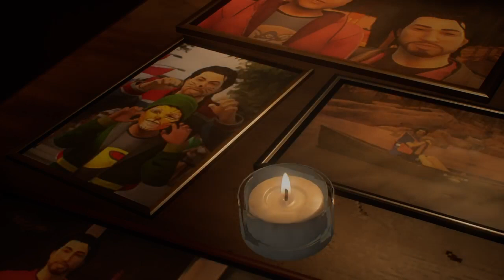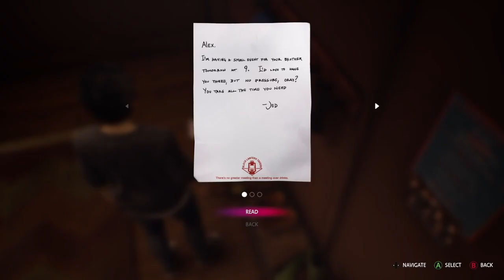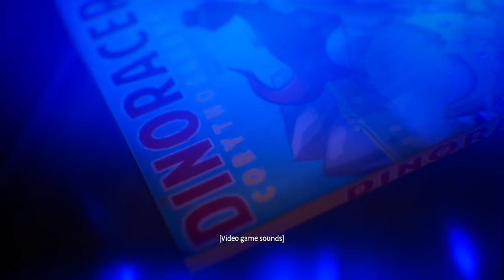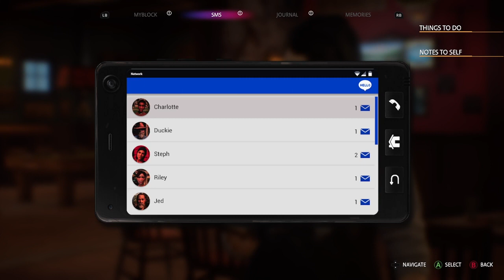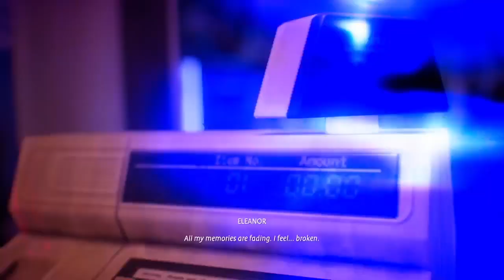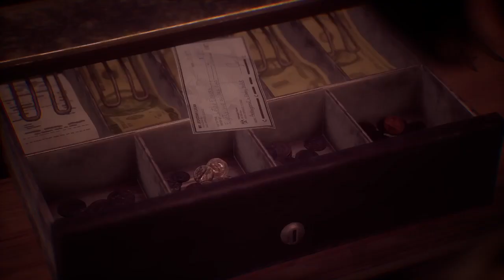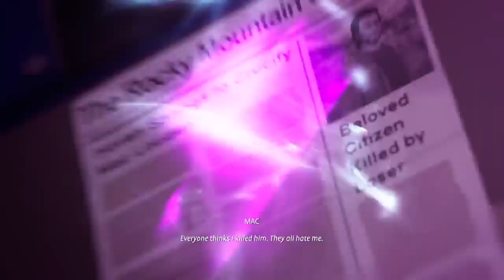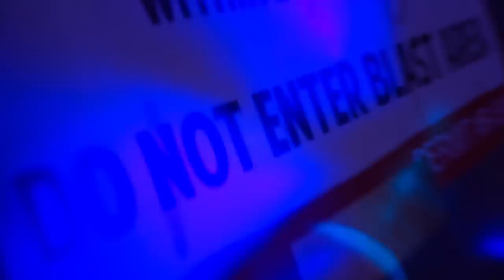Life just sucks (part 2)